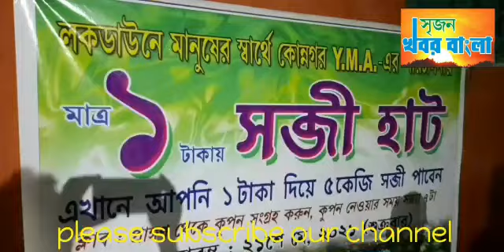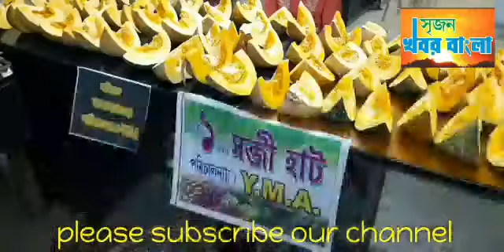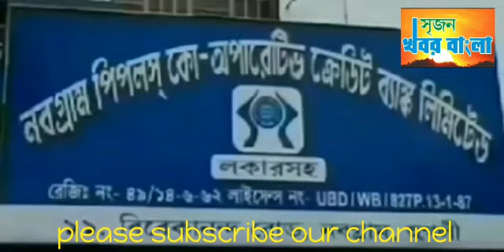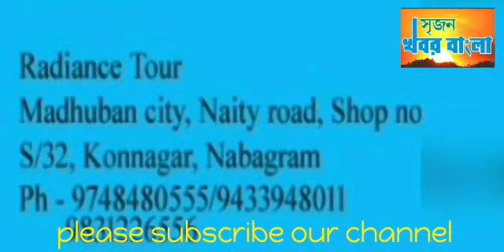কোন্নগর করাতি পাড়ায় YMAএর এক টাকার সবজির হাটে ব‍্যাপক সাড়া।